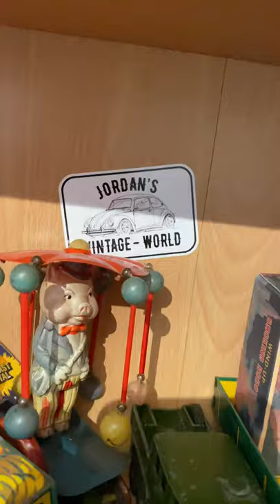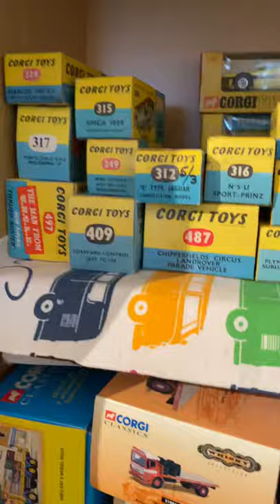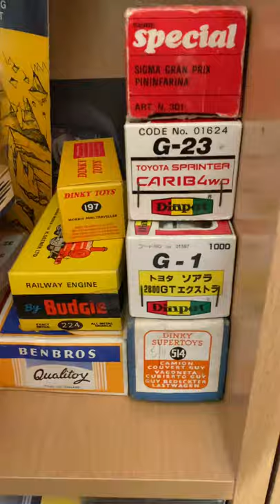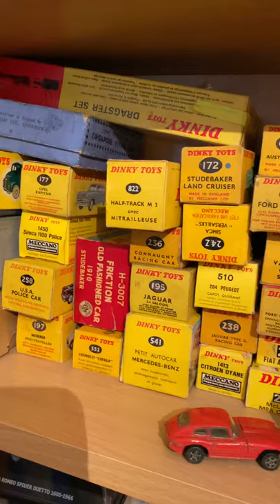Jordans Vintage World - I'm Ready For Christmas (Check This Vintage Stock) Corgi Dinky Etc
Jordans Vintage World is ready for Christmas!

Everything you see here is for sale on my eBay store... world wide shipping available and orders processed daily.

In this video you will see my giving a quick preview of new stock thats currently being listed on the eBay store. Such as Corgi, Dinky, Matchbox, Spot On, Tinplate, Clockwork and some battery operated models.

Facebook - Jordans Vintage World

Happy Viewing / Buying